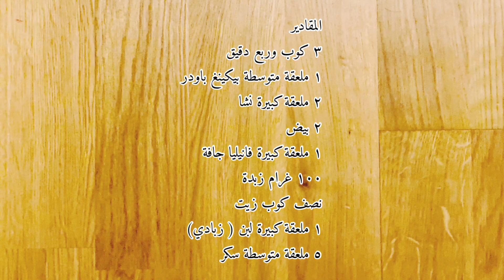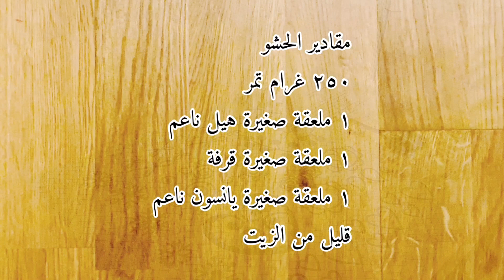بسكويت التمر،، هش جدا _ Date biscuit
يشغل الفرن من الأعلى والاسفل على حرارة ١٨٠ لمدة ١٢_١٥ دقيقة
المقادير
٣ كوب وربع دقيق
١ ملعقة بيكينغ باودر
٢ ملعقة كبيرة نشا
٢ بيض
١ ملعقة كبيرة فانيليا جافة
نصف كوب زبدة
نصف كوب زيت
٥ ملعقة كبيرة سكر
١ ملعقة كبيرة لبن (زبادي)
الحشو//
ربع كيلو تمر منزوع النواة
قليل من الهيل المطحون
قليل من القرفة
قليل من الساميون
قليل من الزيت